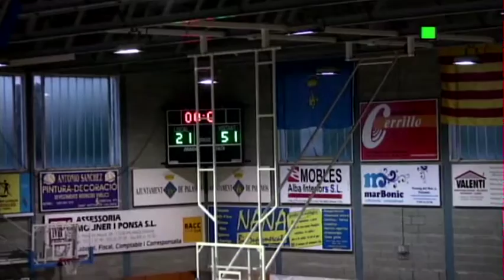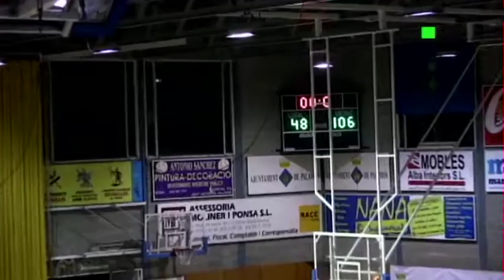Tymell Murphy FIU vs Palamos